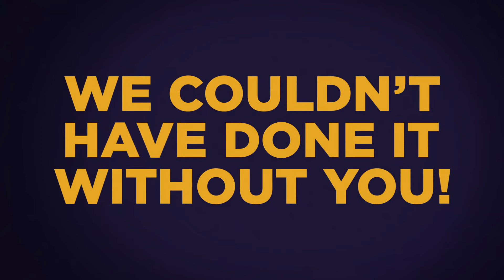Happy Holidays in 2018 from the Oklahoma Film + Music Office!